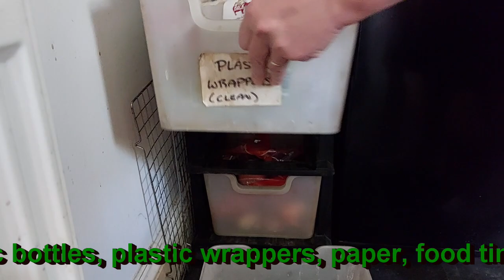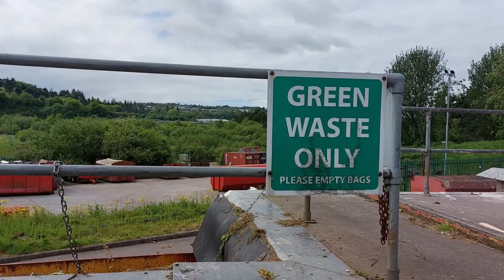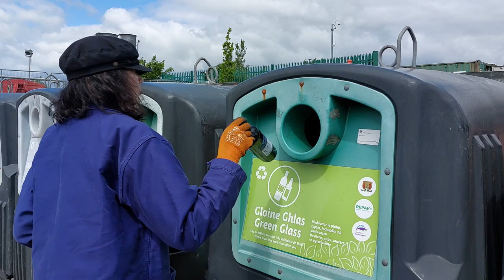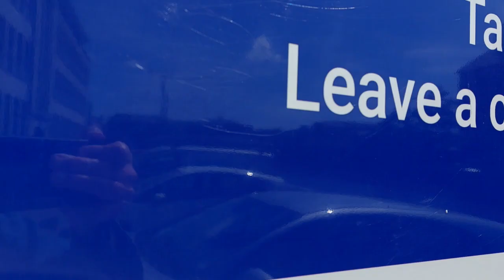A visit to the Cork Recycling Centre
Typical day taking out the rubbish in Cork. Stay mindful!
Original music by David Hankey.